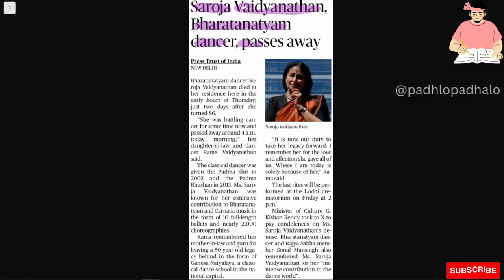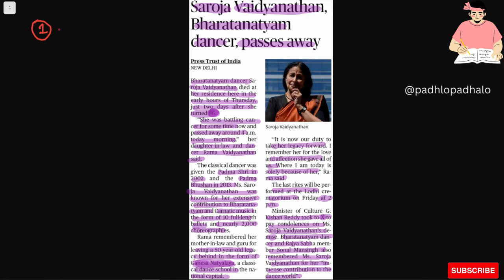Saroja Vaidyanathan Bharatnatyam dancer passes away.